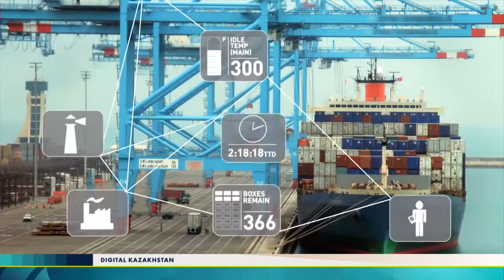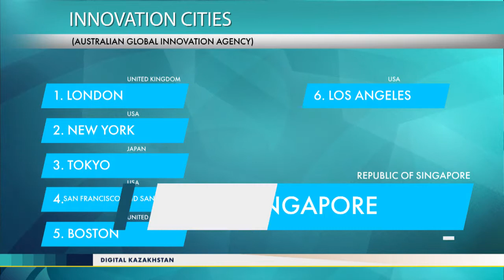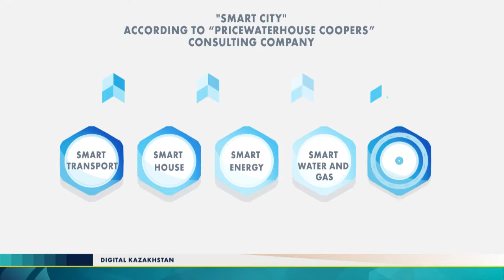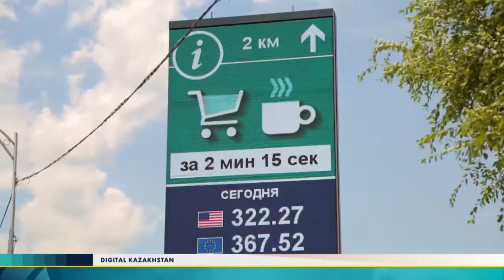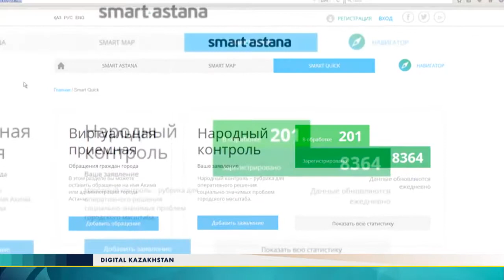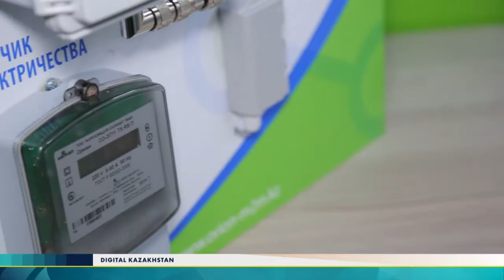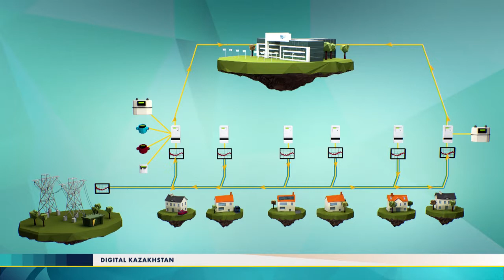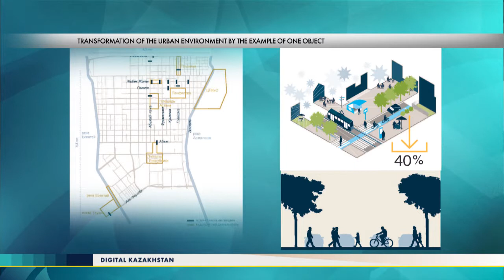Digital Kazakhstan TV program #2 - Smart City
1. The origin of introduction of the term "Smart City"
2. Rating of «Smart Cities»
3. Introduction of innovations in the capital of Kazakhstan
4. Urban environment transformation in Almaty